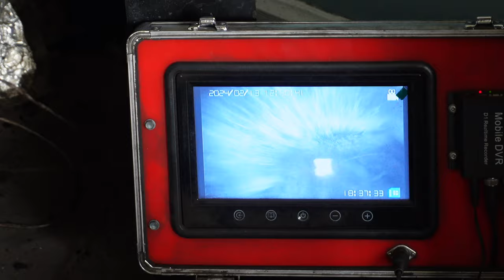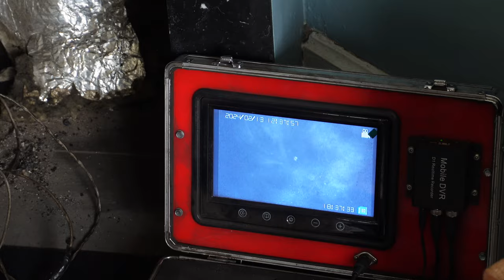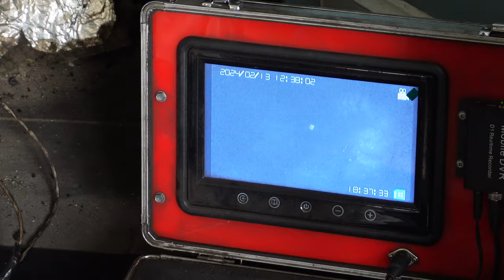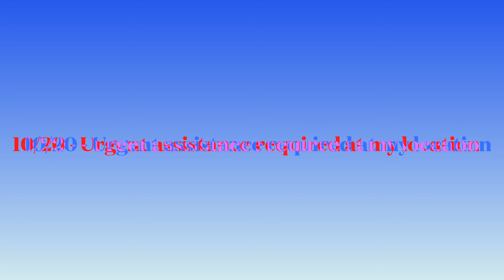Chimney sweep day in France ready for the new log burner installation plus much more, maybe too much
In December, we had our chimney decommissioned but today we had a complete debistrage and now our chimney is ready for the log burner installation, in France

chimney,
chimney sweep,
french,
french living,
rural life,
rural,
debistage,